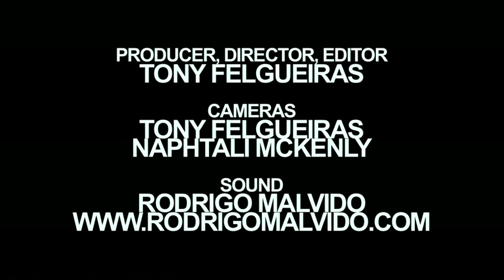Hill and the Sky Heroes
Toronto's Hill Kourkoutis and her band of familiar faces known collectively as Hill &amp; The Sky Hereos brought their alien surf rock to the TORO Garage, playing the track "Doctor, Doctor" from recently released album 11:11.